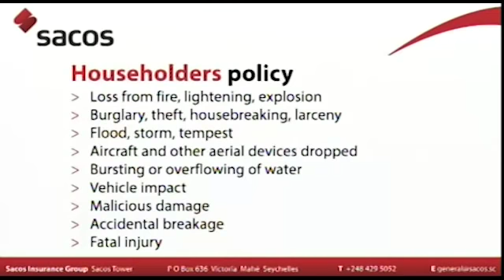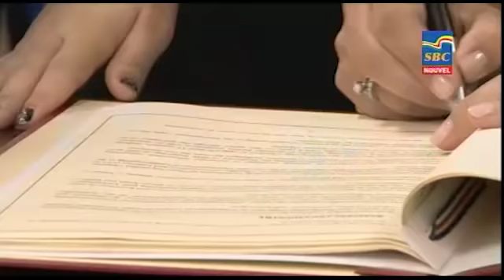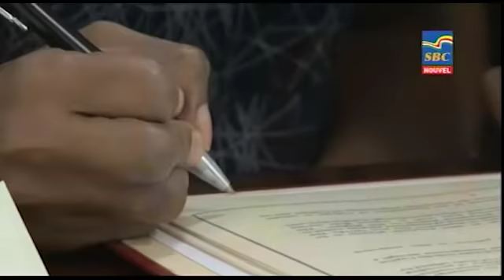8 p.m News 04-07-2018